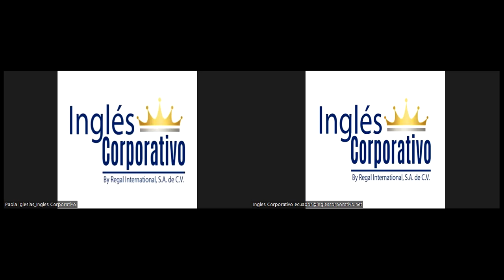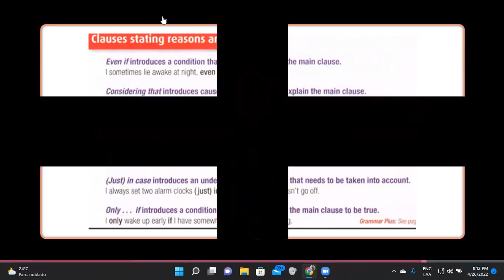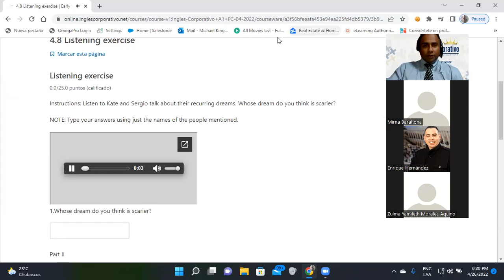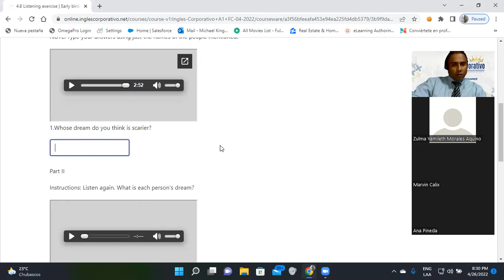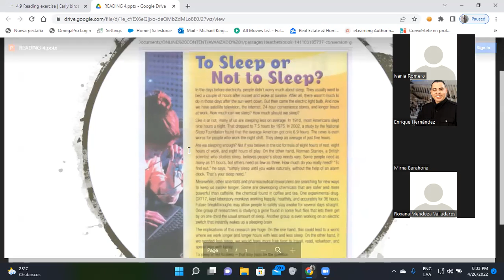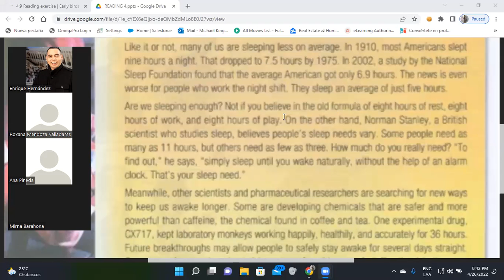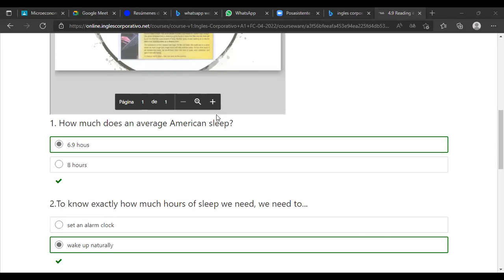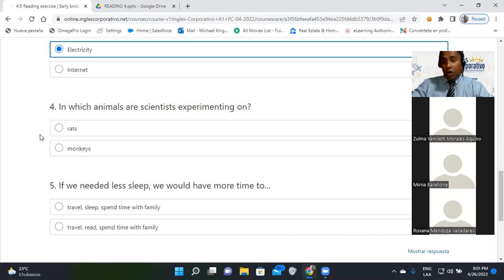Ingles Corporativo-Day 13-Where are you from?